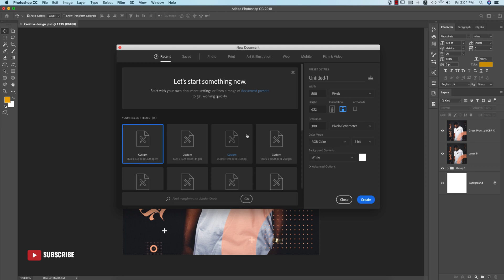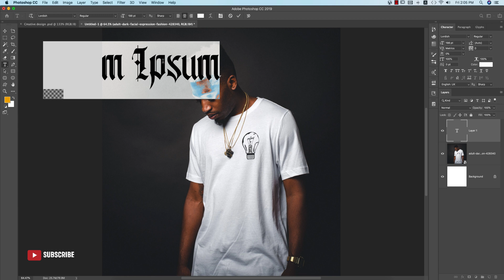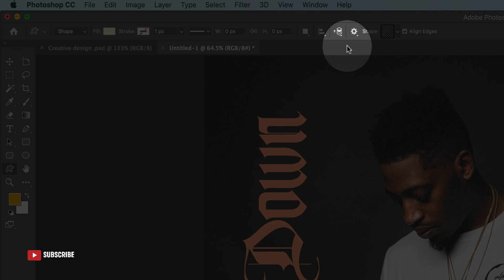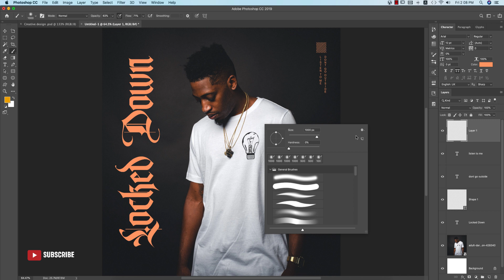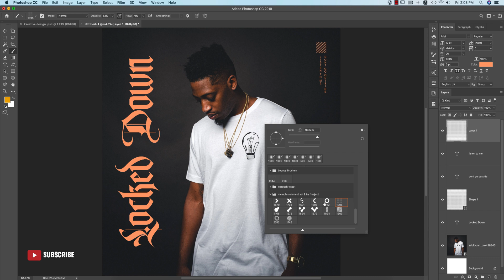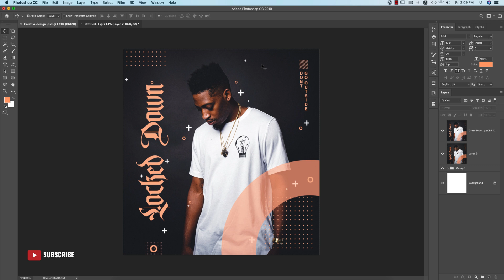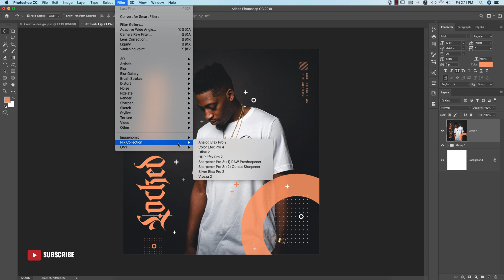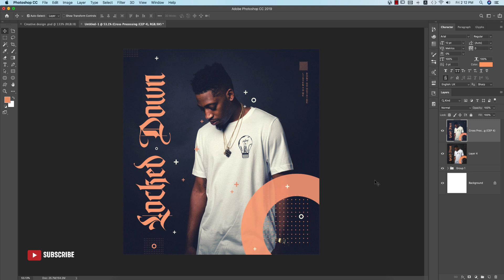Creative social media post design in photoshop cc